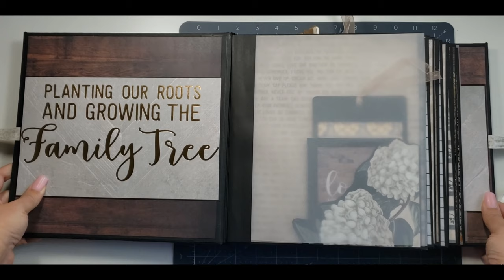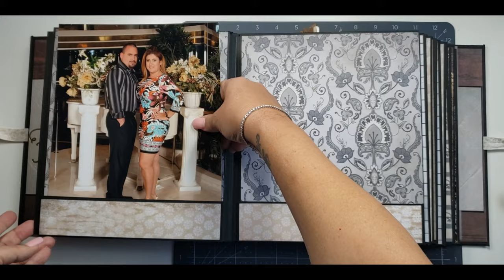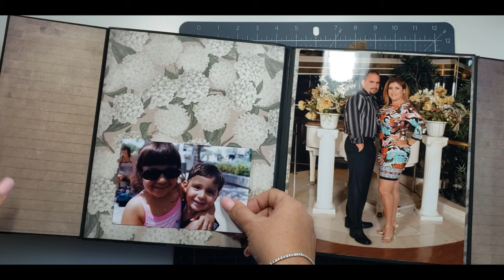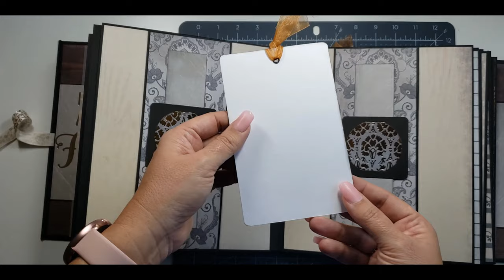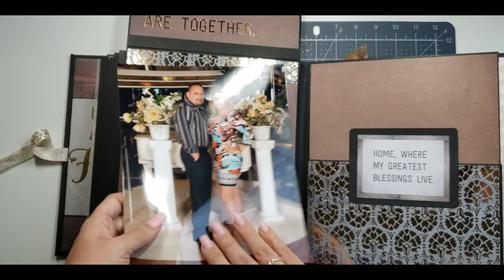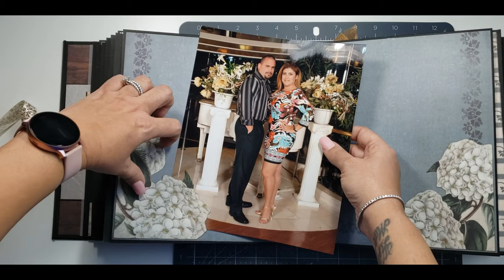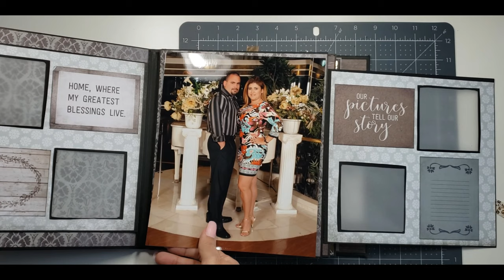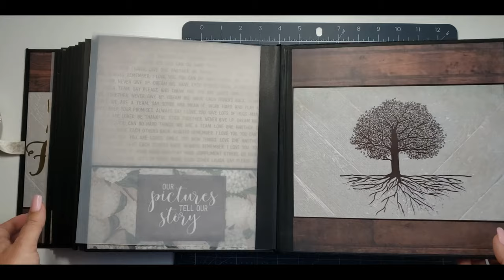Bless Our Home 10x10 Photo/Journal Album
MUST SEE: View page by page of this adorable photo/journal album made with the &quot;Bless Our Home&quot; paper collection, by Recollections.